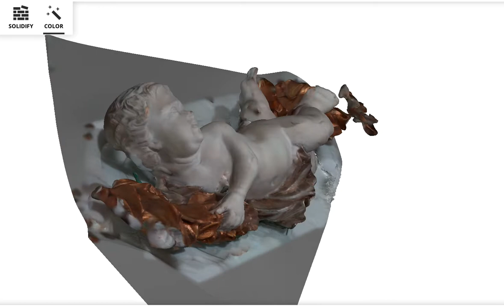Aniołek Barokowy. Autor Kazimierz Gałek